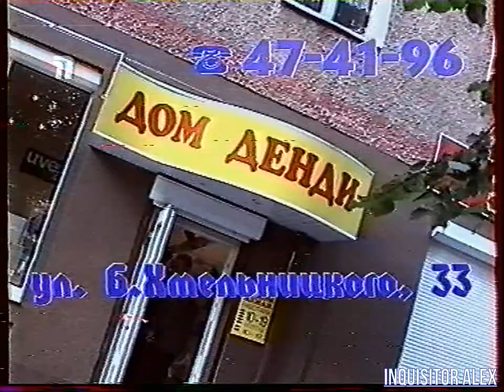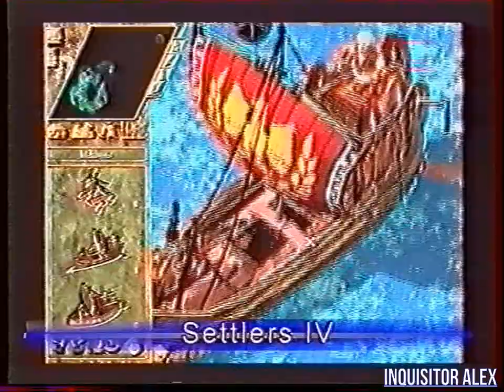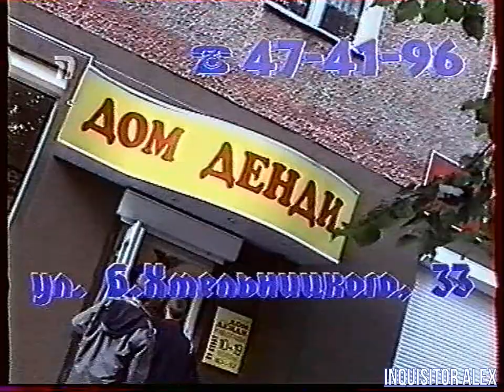2001-09-30 - Мир Денди {ТК "Премьер",~30,09,2001 год}{by Платон}--не с начала-- HD+t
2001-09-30 - Мир Денди {ТК "Премьер",~30,09,2001 год}{by Платон}--не с начала-- HD+t

===РЕКЛАМА===магазин "Дом ДЕНДИ" на Б. Хмельницкого д. 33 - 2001===

ОБЗОР:
- Sheep, dog'n'wolf (PSX)

Мир Денди Новости:
- Tony Hawk Pro Skater 3 будет реалистичнее
- Ace Combat 4 - готовится к выходу
- Resident Evil Remake - вышел новый трейлер

ОБЗОР:
- illbleed (SEGA DC)

ОБЗОР:
- Super Mario Advance (GBA)--новая рубрика по играм Game Boy Advance - первый обзор---

Рубрика HELP:
Коды для GameShark:
- Полицейские преследования (PSX)--секретные коды--

ОБЗОР:
- The Settlers IV(4) (PC)

И со-ведущие:

А. Бречка
М. Живаго
Юрий Мелихов
Н. Петровская
Олег Тихопой
Владимир Грибачёв

прочие:

- А. Соловей
- Н. Бибяев
- А. Алеко
- В. Макаров
Особое спасибо за предоставленные архивные VHS записи передачи "Мир Денди":

- Артуру Лапуриньш
- Александру Солоновичу

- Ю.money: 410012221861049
- QIWI: по нику - INQUISITORALEX